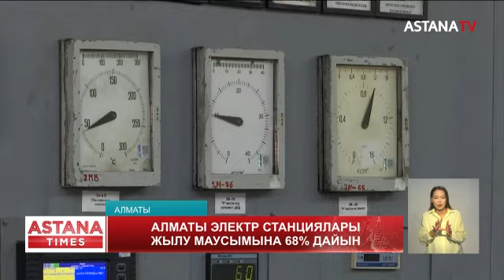Жөндеу жұмыстарының арқасында құрылғылар тағы бес жылға дейін қызмет етеді